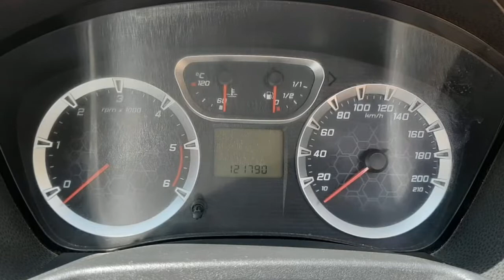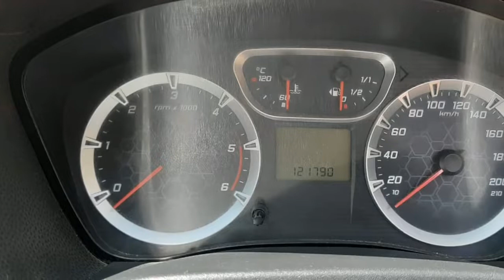Fiesta Car Sales Used Car Sales In Tamil Nadu Bala Car Sales Buying Online Sarvie